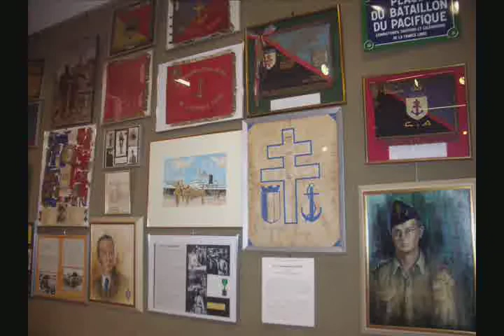Un Week End à Fréjus